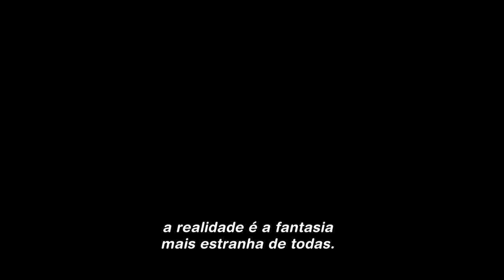Blow Up - Depois Daquele Beijo • Trailer legendado • Estreia 08/DEZ